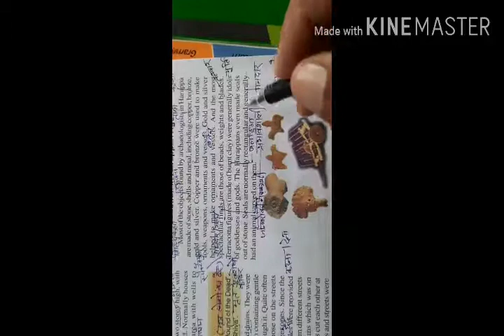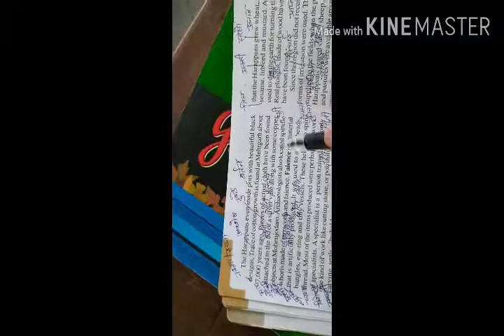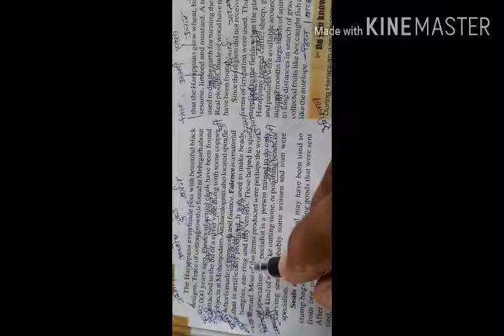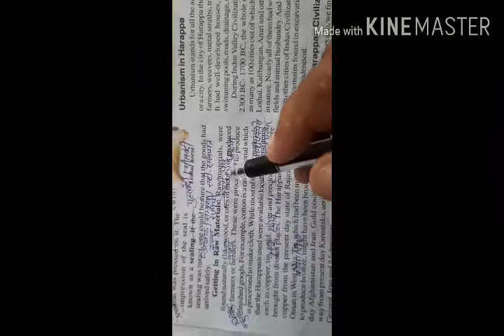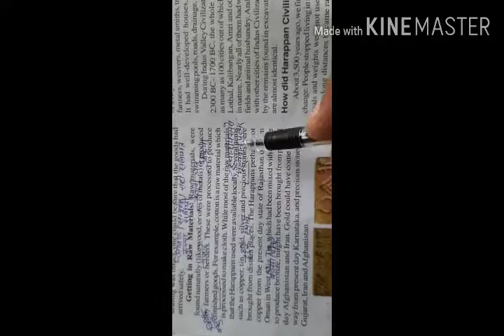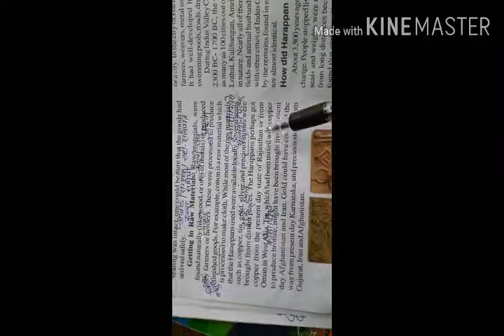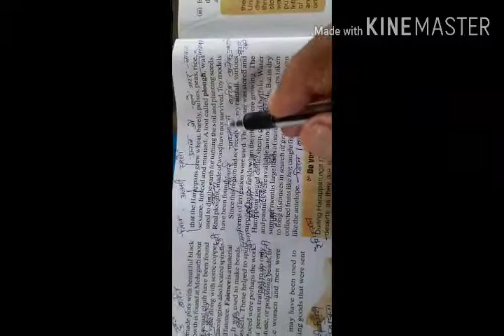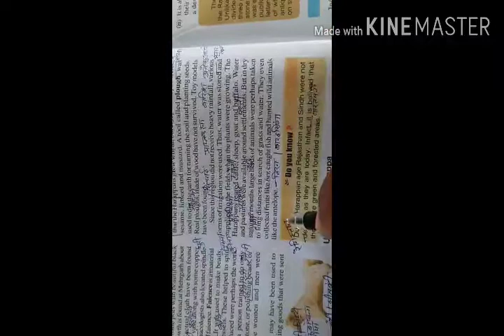6th Class sst work 11.06.2020